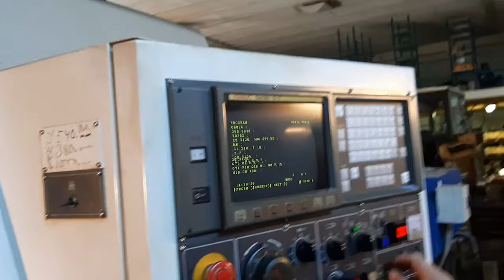DAEWOO PUMA 12L (1997) Lathe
This DAEWOO PUMA 12L Lathe was manufactured in 1997 in Korea. Equipped with a FANUC OT Control unit, this machine can operate with a spindle speed up to 2500 rpm.